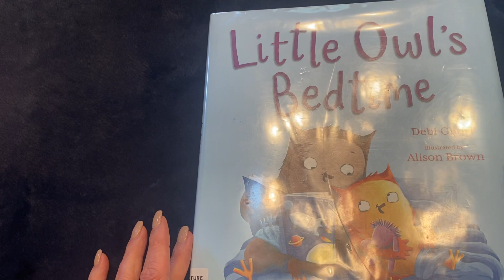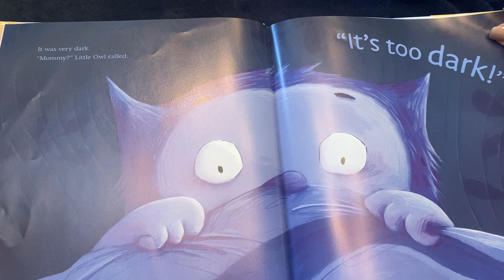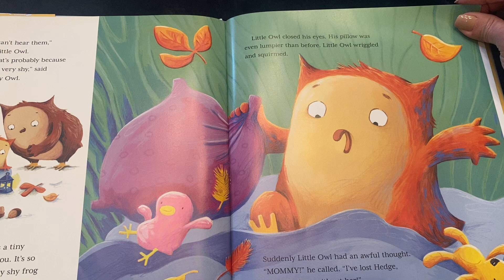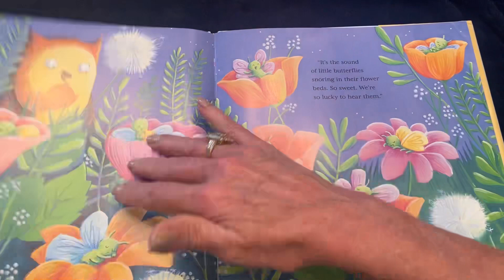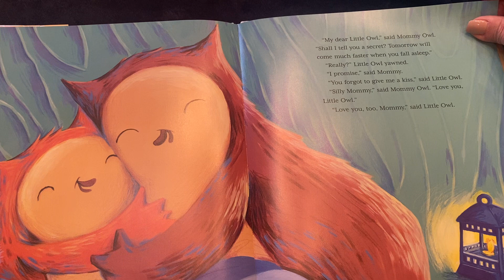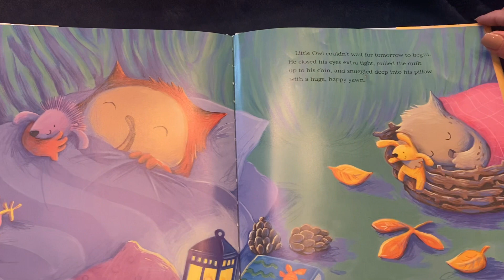Little Owl's Bedtime by Debi Gliori (Author), Alison Brown (Illustrator) Read aloud by BeBe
From the author of the bestselling No Matter What comes another irresistible Little Owl story, perfect for wakeful little night owls struggling to get to sleep.

Little Owl doesn't want to go to bed . . .

His pillow is too lumpy, his quilt is too hot and what is that strange snorting noise he can hear?

Perhaps one last bedtime story will help or maybe, just maybe, Mummy Owl has an ingenious way to soothe her restless Little Owl and help him get a good night's sleep . . .

From the creators of LITTLE OWL'S EGG and LITTLE OWL'S FIRST DAY comes another irresistible story that is perfectly reassuring for all wakeful little night owls.